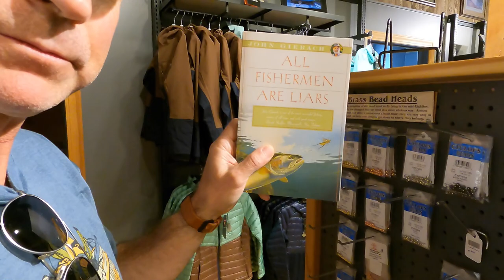Big Wild Brown Trout! Yellowstone River Fly Fishing Montana | Trout Wranglers (Episode 8)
Some fantastic wild brown trout caught on the Yellowstone River in Paradise Valley Montana.   We had the privilege of staying along the Yellowstone River, and I was able to catch these trout close to  the home we stayed at.  More episodes to come, but I combine some film from the day before we left on this video.
Follow on Instagram @WildBluediscovery